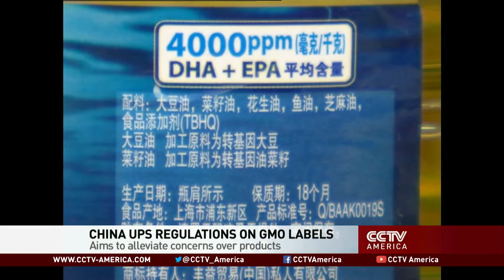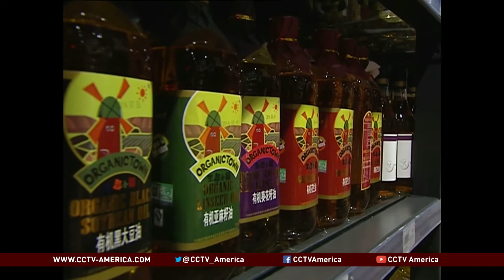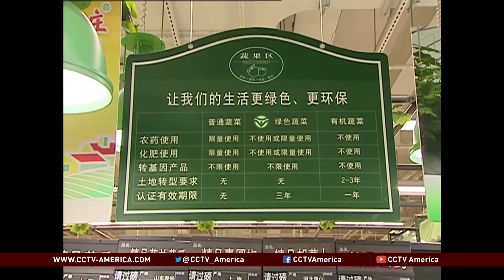China increases regulation of GMO labeling on foods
China's government is strengthening supervision of labeling genetically modified food, otherwise known as GMOs. The debate over the safety of genetically modified crops has been going on for decades.
As CCTV America’s Wang Lihuan reported, China is adopting new regulations to avoid those disputes and reassure people that GMOs are safe.